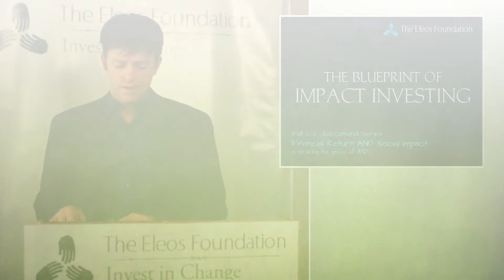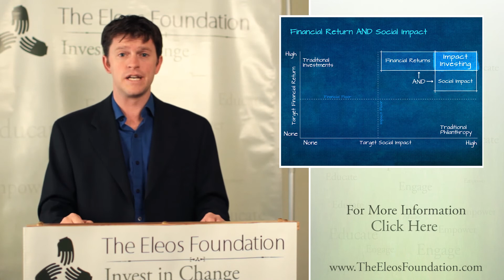Blueprint of Impact Investing- The Genius of AND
Andy Lower, Executive Director of The Eleos Foundation and CEO of Eleos Investment Management LLC, introduces the third in a series of events entitled The Blueprint of Impact Investing.  Andy reviews the emerging sector of impact investing, which embracing both financial and social returns and its potential for long-term sustainable change in the fight to eradicate poverty.

The Eleos Foundation
801 Ladera Lane
Santa Barbara, CA
93108
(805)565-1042